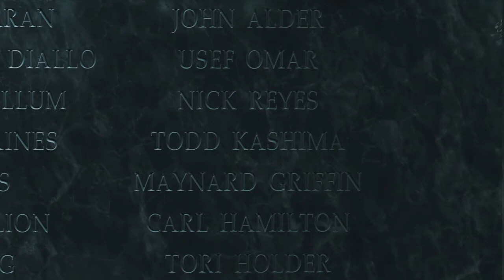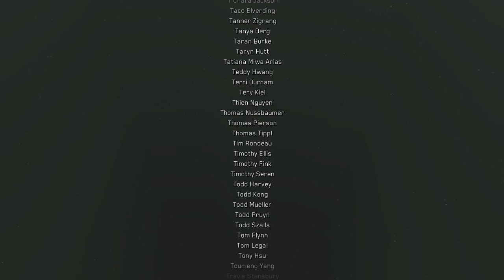Call of Duty Infinite Warfare Campaña Parte 12 Nuestro sacrificio